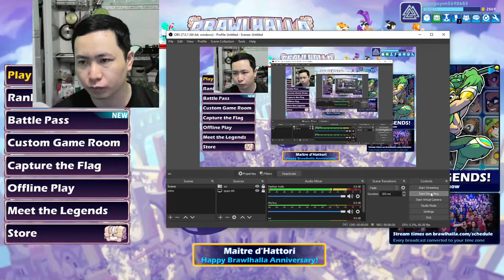399 amazing game Brawlhalla auto win part 266- Linh Linh